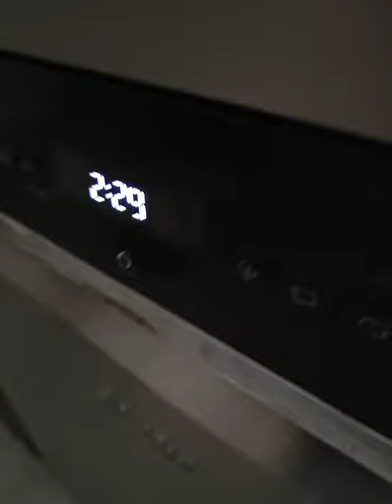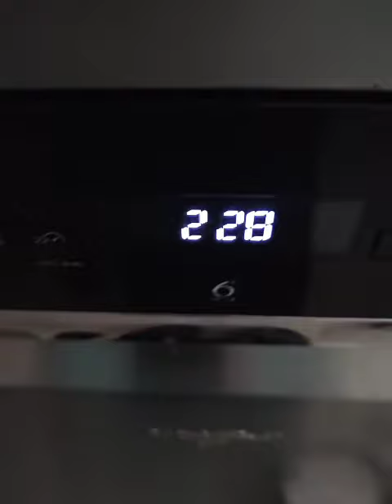Whirlpool Dishwasher WFO3P33DLXUK 65'c.